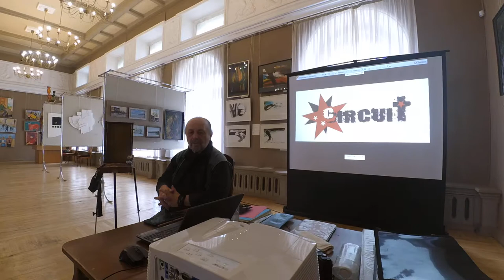Каллиграфика и каллиграфия. Философия и уроки красоты и графики. Мастер класс (1) Олег Беседин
Каллиграфика и каллиграфия. Теория и практика. Основы философии красоты и графики. Мастер класс (1) Олег Беседин, Иркутск
Видео (не отредактированные) мастер-класса в Иркутском областном художественном музее (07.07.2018).
Это вводно-обзорная часть, почти лекция с некоторой демонстрацией технических приёмов. К сожалению, вторая половина встречи-занятия не записалась - у камеры кончилась батарея, а я не уследил.
Конечно, для организации таких мероприятий нужен подручный помощник и мы вдвоём могли бы делать интересные уроки и видео. Кроме того ещё и материально выгодные. А пока одному мне эти многочисленные благотворительные "мастер-классы" (за последние годы я провёл несколько десятков) ничего кроме личных расходов и разочарований не приносят.
Если найдутся желающие и заинтересованные организаторы и участники, то я готов углубить эту тему на реальных уроках или записать обучающее видео с конкретными упражнениями ручной каллиграфии и компьютерной графики.
Дело за инициативными организаторами и достойными условиями.